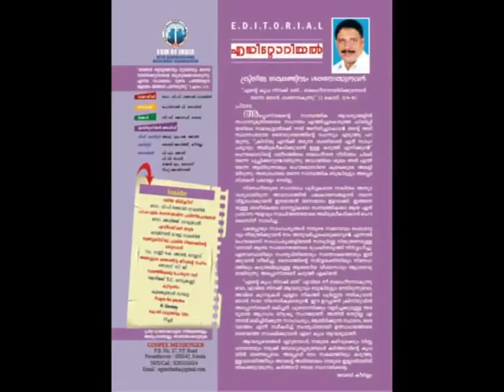Dr.V.P Mathai Valayil - Reksha Sandesham Episode 383